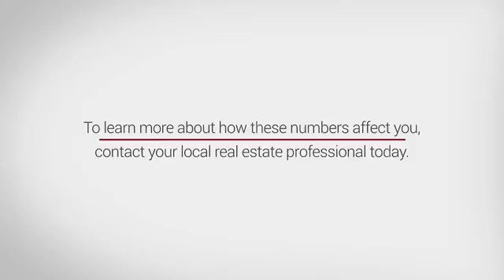This Month in Real Estate August 2015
View statistics on this month of August in the real estate market as the median home price for homes this month have increased 3.3%.  According to Freddie Mac the national average for a 30-year fixed rate mortgage has also increased.